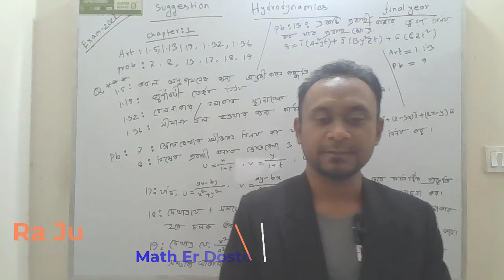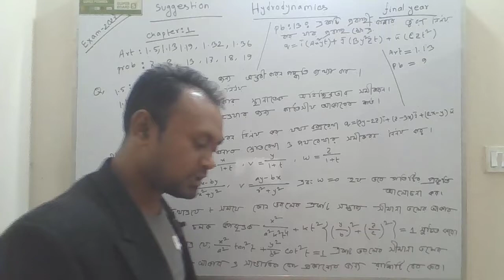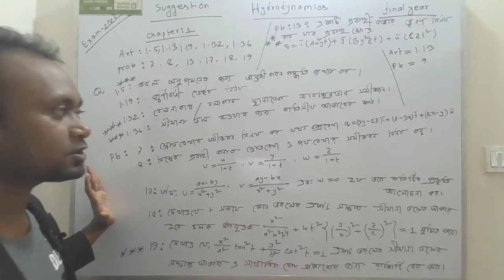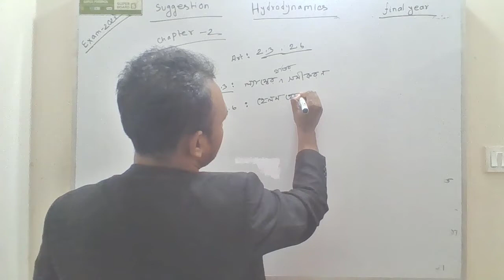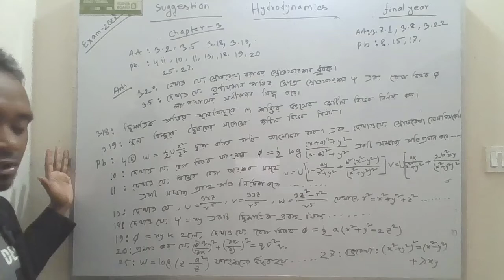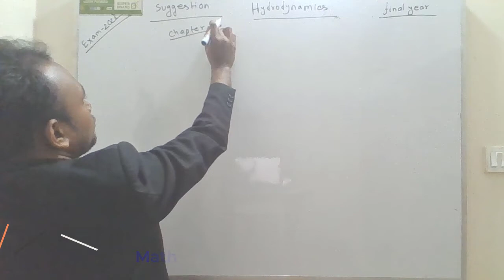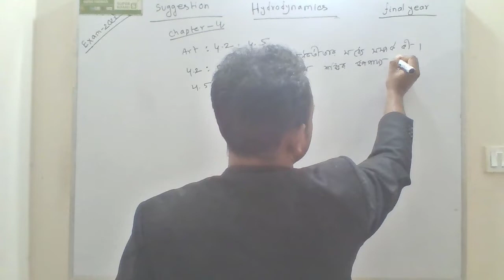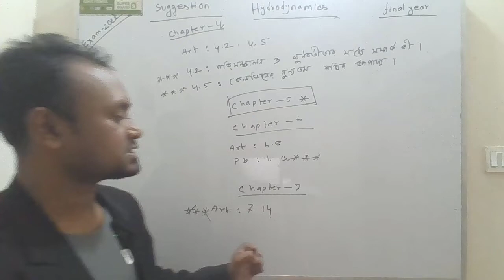Hydrodynamics Suggestion Exam 2022 ।জলগতিবিদ্যা_সাজেশন।hydrodynamics_suggestion।4th_year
Hydrodynamics Suggestion Exam 2022